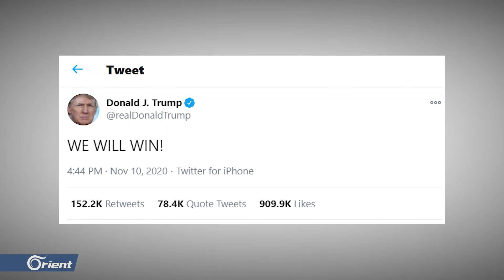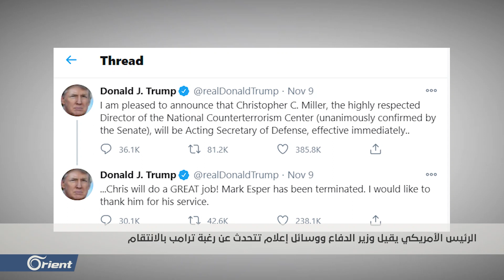ترامب غاضب ويبحث عن الانتقام..إيران ونصر الله ضمن الأهداف المحتملة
ترامب غاضب ويبحث عن الانتقام.. إيران و نصر_الله ضمن الأهداف المحتملة